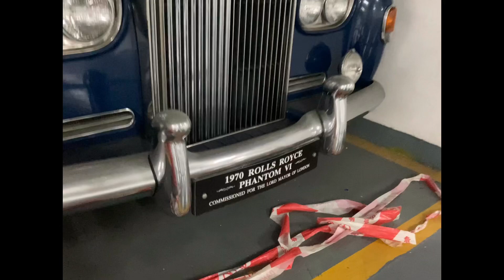[COMPLICATION] ROLLS ROYCE SPOTTING 2023, CLASSIC CORINCHE, PHANTOMS, GHOSTS, CULLINANS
3️⃣More videos coming up!